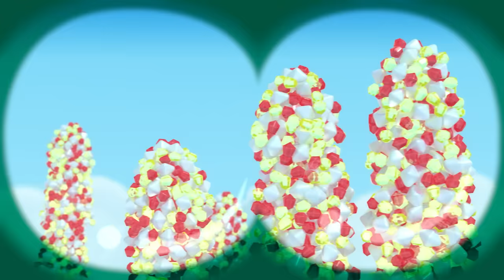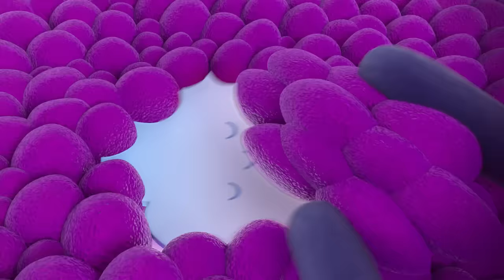SPRING Full Episodes 🌱🌸 2 Full Hours! 🌈 True and the Rainbow Kingdom 🌈